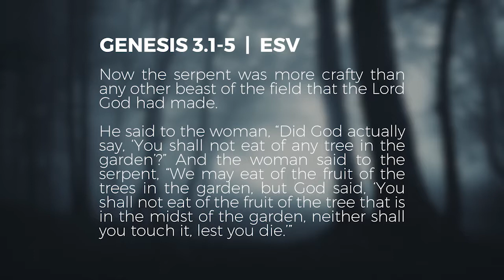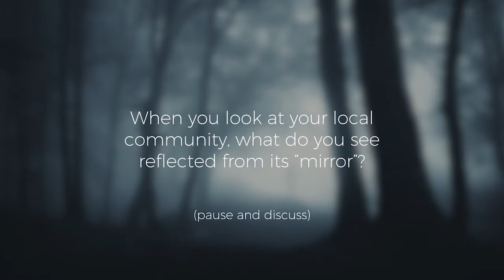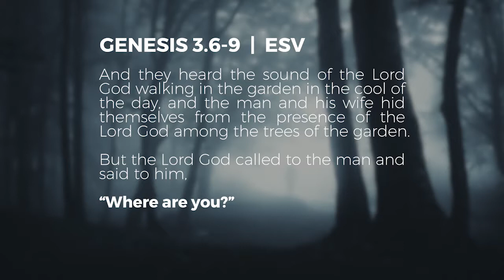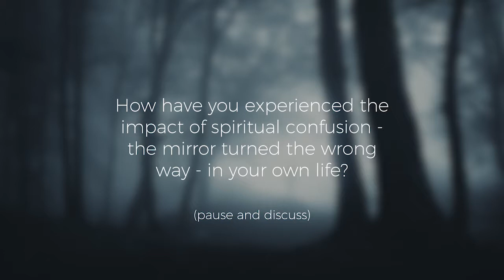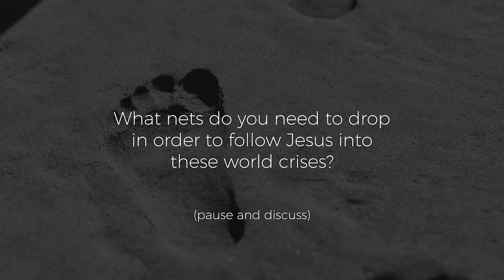i61 Session 2